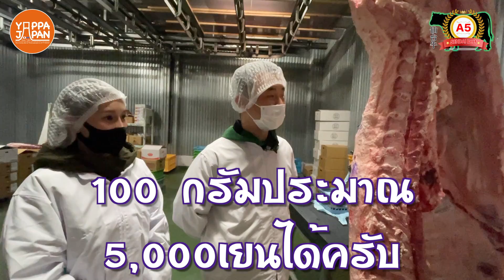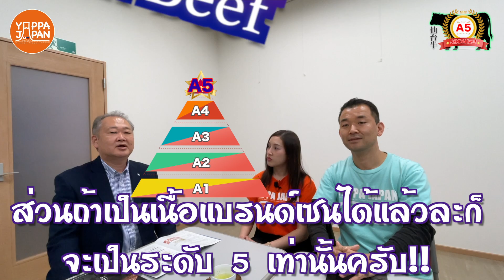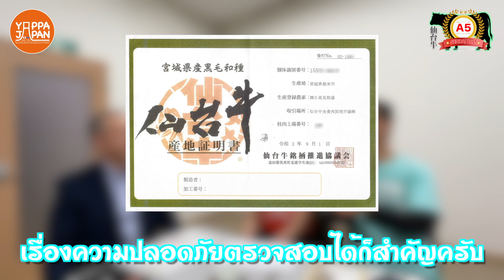เนื้อวากิว A5 เนื้อชั้นดีที่สุดในญี่ปุ่น !! ตัวละ 4.5 ​​ล้านบาท 😆 เปิดความลับของเนื้อเซนได EP.125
A5和牛日本一!!  一頭450万バーツ😆 仙台牛の秘密に迫る / เนื้อวากิว A5 เนื้อชั้นดีที่สุดในญี่ปุ่น !! ตัวละ 4.5 ​​ล้านบาท😆 เปิดความลับของเนื้อเซนได

タイ・バンコク通!!　日本語の字幕もあります。

ครั้งนี้เราขอนำเสนอ "เนื้อเซนได" ซึ่งเป็นแบรนด์เนื้อวัวสัญชาติญี่ปุ่น หนึ่งเดียวในญี่ปุ่นที่มีมาตรฐานคุณภาพที่เข้มงวดมาตรฐานระดับ 5 ดาวขึ้นไป และมีเพียง A5, B5 เป็นมาตรฐานระดับ 5 เท่านั้น เป็นที่ภาคภูมิใจในเนื้อวัวญี่ปุ่นแบรนด์เซนไดจากทั้วโลก

 “ เนื้อวากิว” ที่กำลังโด่งดังไปทั่วโลกเพราะเรื่องของ "ความสด" "ความอร่อย" และ "ความปลอดภัย" ที่คุณสบายใจได้
 เราอยากให้ทุกคนในประเทศไทยได้ลองกิน !  นี่คืออาหารญี่ปุ่นที่คนญี่ปุ่นภาคภูมิใจ !!

今回は、日本が誇る和牛の中でも、A5、B5と5ランクだけがその名を使うことが出来る、日本国内でも唯一、5ランク以上しか認めない厳しい品質基準を設ける和牛ブランド「仙台牛」を特集してきました。

「鮮度」と「美味しさ」と「安心安全」とを徹底的にこだわったからこそ、世界にその名を広げつつある「和牛 WAGYU」
タイの皆さんに是非食べてもらいたい！日本が誇る食の第一弾です！